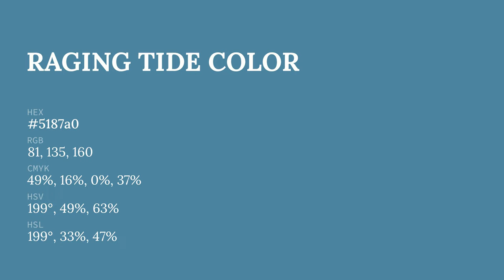Raging Tide color 5187a0 hex color - Blue color - Warm color 5187a0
What color is Raging Tide ? 5187a0 hex color - Blue color - Warm color 5187a0

Hex 5187a0 Color Code is also known as Raging Tide color.